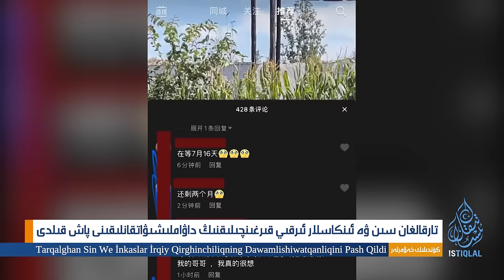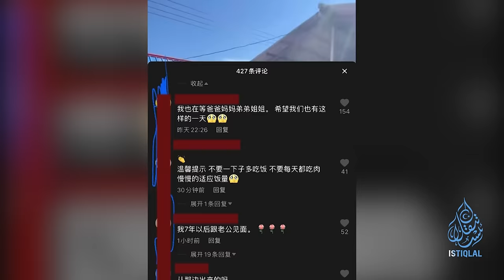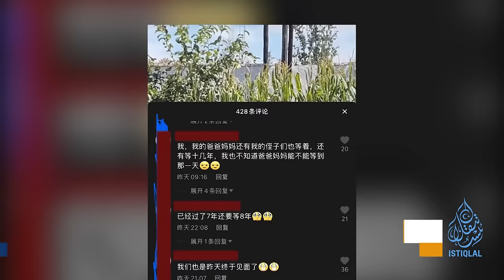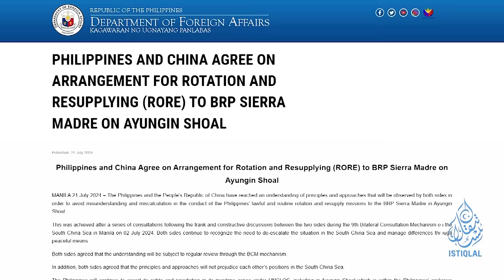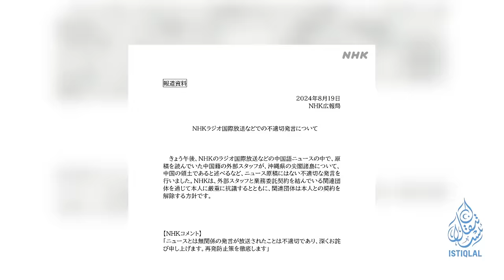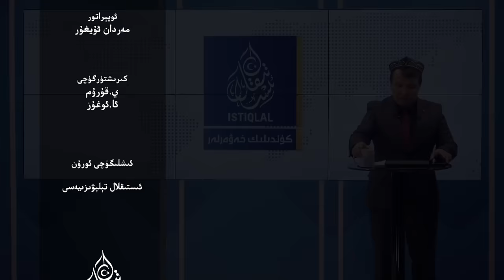ئىستىقلال كۈندىلىك خەۋەرلىرى |2024.8.22| كۇچار شەھىرىدە كۈچلۈك يەر تەۋرىدى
ISTIQLAL KÜNDILIK XEWERLIRI |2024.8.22| KUCHAR SHEHIRIDE KÜCHLÜK YER TEWRIDI